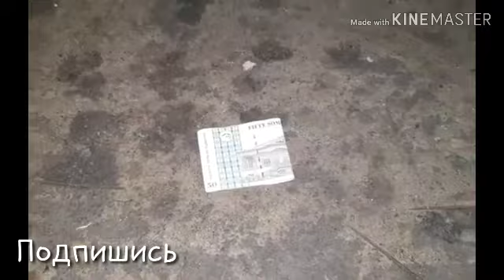Усмон tojikonshow приколои нав